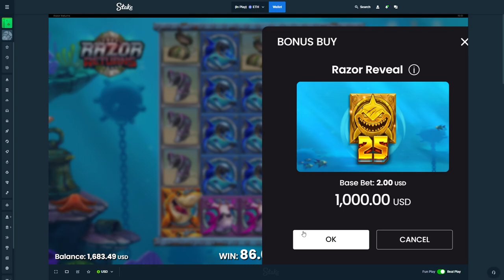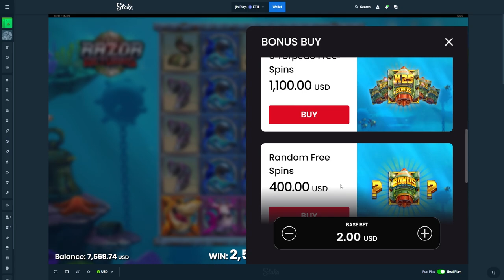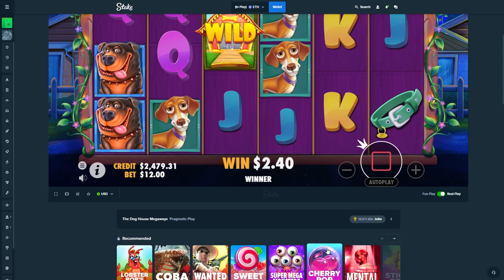ONE OF MY BIGGEST HIGHROLL SESSIONS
We went BIG in this video boys, enough said. enjoy the big spins, big bonuses, and everything